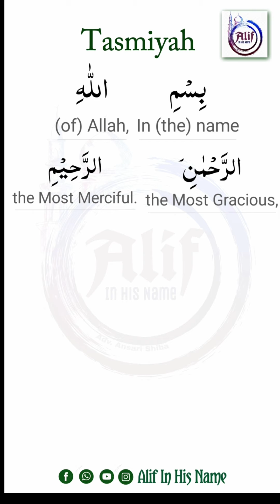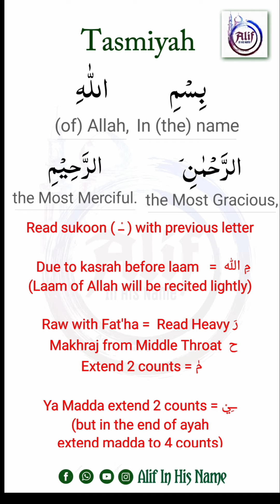002Eng Hifdh | Tasmiyah | Basmalah | Bismillah |Juz Amma @Alif - In His Name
Go to channel playlist for more

Revision link
word to word Revision